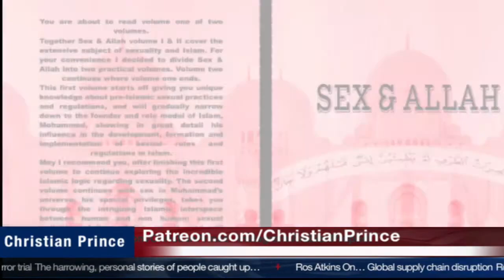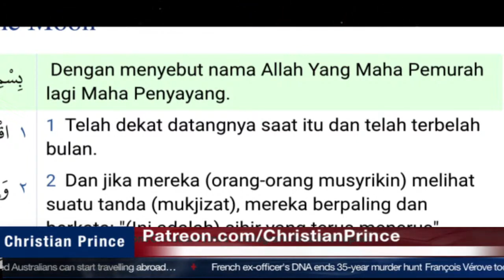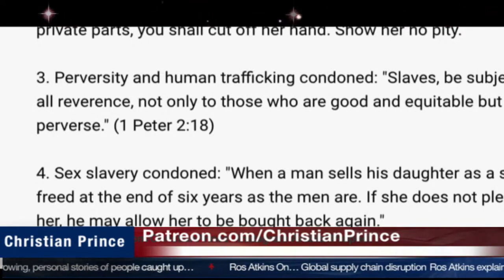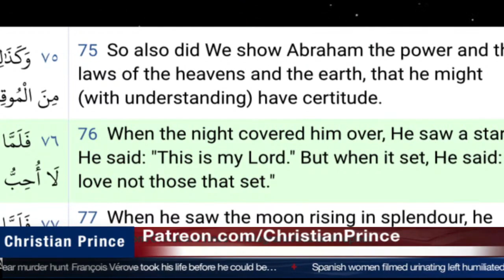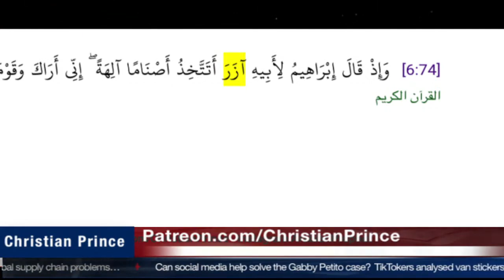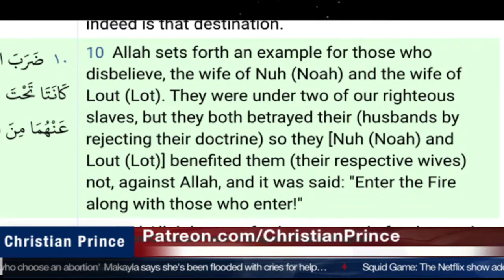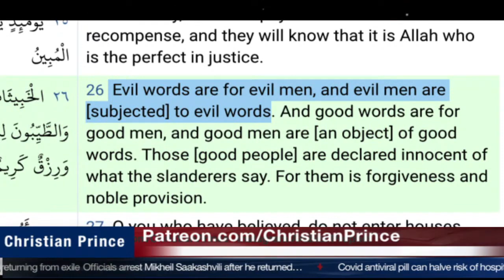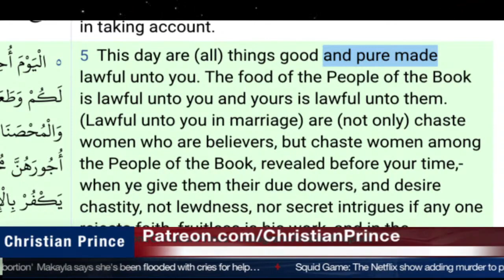Muslims and Their Beloved Prophet Going? Part 1